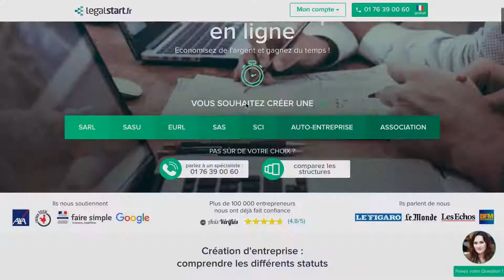Legalstart - Simplifiez toutes vos démarches juridiques